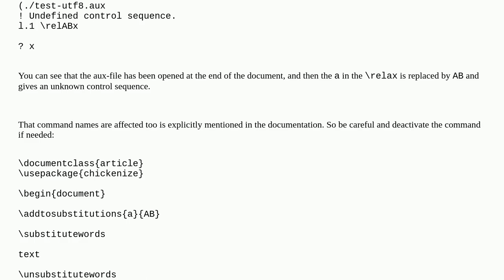Error with \addtosubstitutions from chickenize package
A special thanks goes out to the community

  chickenize errors luatex